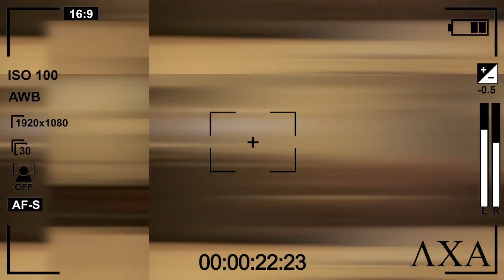Lambda Chi Alpha Fall Rush 2022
GO GREEK! Check out Lambda Chi Alphas' Fall 2022 Rush video!
A Lifetime of True Brotherhood

Video by brother @whoisjfon5688
Mix and Mastering by DJ Mvsty

Songs:
Stats - Baby Keem
Guest List - Nitti Gritti
Miss The Rage - Trippie Redd & Playboi Carti (RL Grime Edit)